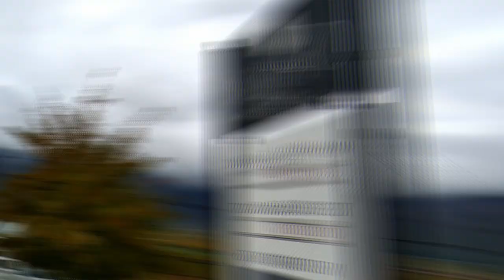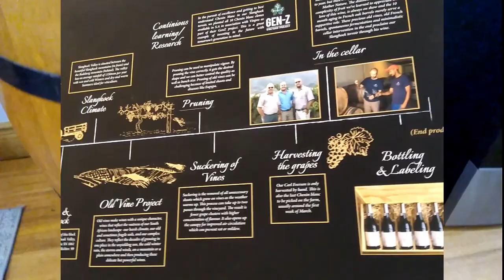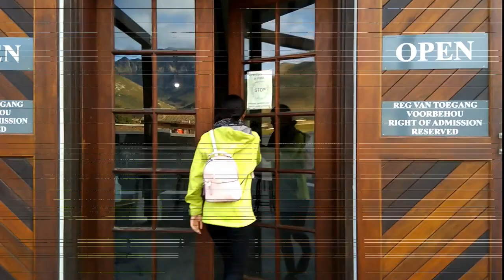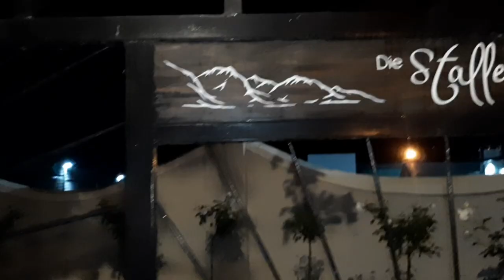Paarl FM Besoek Breedekloof Vallei